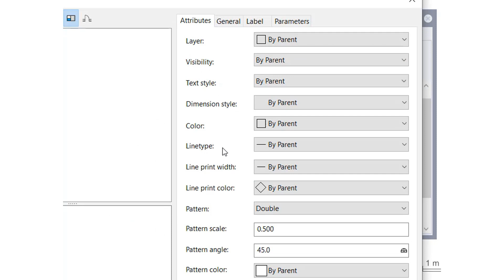Show custom parameters in space labels. VisualARQ tips and tricks.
This video shows briefly how to show custom parameters in space labels by editing the information of the space defined by the space style.